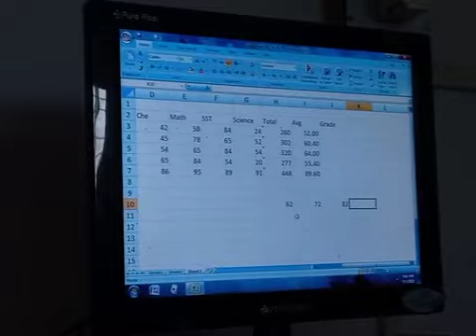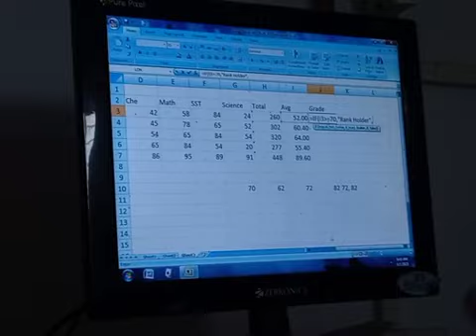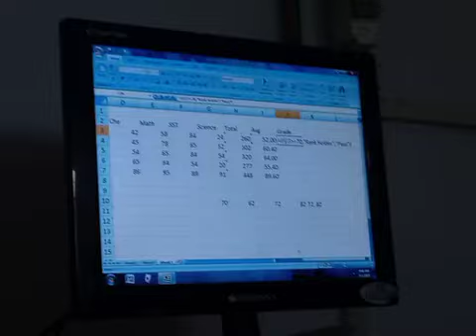9B - How to Learn MS Excel 6th - 2nd of 14th Parts